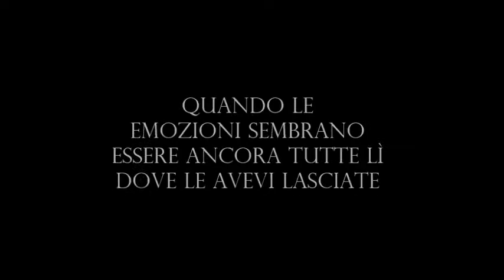Ancora un po' di Charlie - Melissa Pratelli Book Trailer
Sinossi:
Charlie e Grace sono amici da sempre, fin dal giorno in cui Charlie, all’età di tre anni, prese per mano Grace per la prima volta, per non lasciarla andare mai più.
Lei è una ragazza taciturna, atipica e brontolona. Lui è il sole che illumina tutte le sue giornate.
Un unico linguaggio li accomuna, la musica.
Un giorno però, qualcosa tra loro si spezza e Grace lascia New York con la sua famiglia.
Quando, anni dopo, la ragazza torna nella sua città natale, inizia la disperata ricerca dell’unica persona davvero importante per lei… Charlie. Una vita vuota e solitaria, senza di lui.
Riuscirà Grace a ritrovare l’amico perduto e a farsi perdonare per tutti gli anni di silenzio?
La musica accompagnerà con il suo ritmo i due ragazzi, alla scoperta di un’amicizia che, forse, nasconde anche qualcosa di più…

"This is a fan made video book trailer. NO COPYRIGHTS INFRIGEMENT INTENDED.